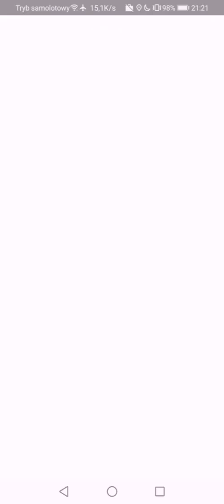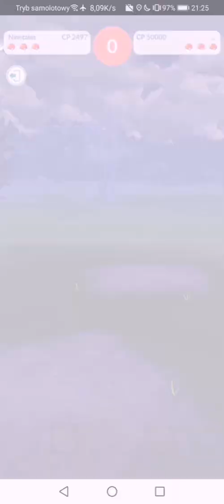Ultra Factions Zbenek17 vs P4T1T0